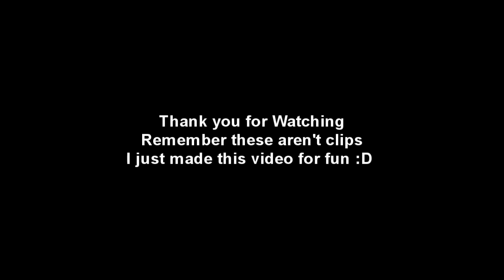Trickshotting with Macau Ep.1